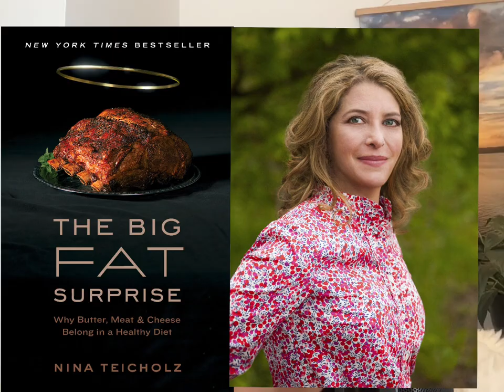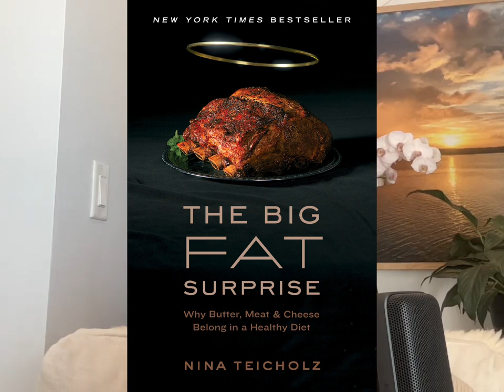Nutrition Truth with NY Times Best Selling Author and Science Journalist, Nina Teicholz | E28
The Nourished Soul Podcast | E28

Nina Teicholz is an investigative science journalist, author, and adjunct professor of health policy at New York University. Her international bestseller, The Big Fat Surprise has upended the conventional wisdom on dietary fat–especially saturated fat– and challenged the very core of our nutrition policy.

I had the great pleasure of talking with NY Times best selling author & nutrition science journalist, Nina Teicholz

I have been a big fan of Nina’s work since I read The Big Fat Surprise back in 2018 - a classic “must read” book for anyone interested in the truth about food.

Of course we discussed why meat & butter belong in a healthy diet! I also asked Nina about her latest work, her thoughts on the legacy of Dr. Sarah Hallberg and the continuing work of The Nutrition Coalition.

You can also watch every episode of The Nourished Soul Podcast on YouTube